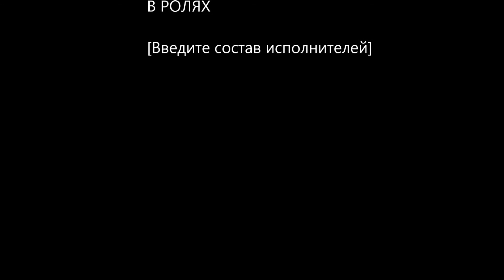Kavkaz Studio Tegdim Edir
Kavkaz Studio-By Akshin